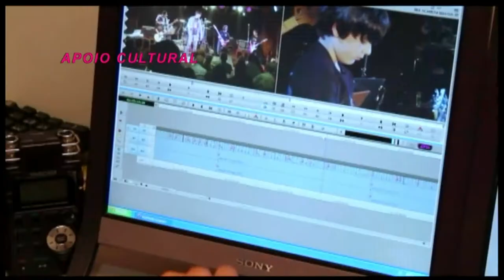Tom da Bahia no Gente Carioca (autor do tema do programa)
Fernando Reski recebe Tom da Bahia no programa Gente Carioca. Tom é autor consagrado de várias músicas inclusive do tema de "A Grande Família" e "Rio Amor", que é a música do Gente Carioca.